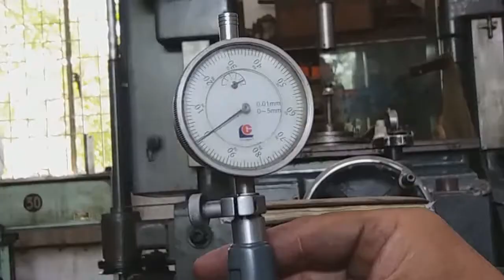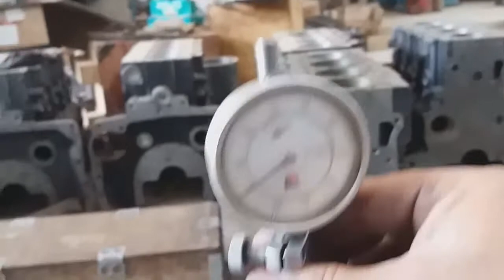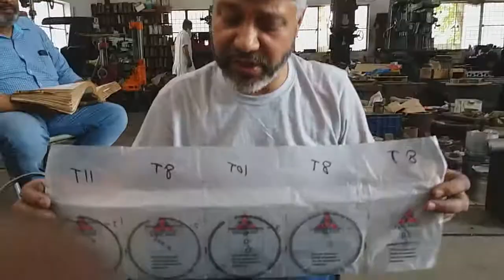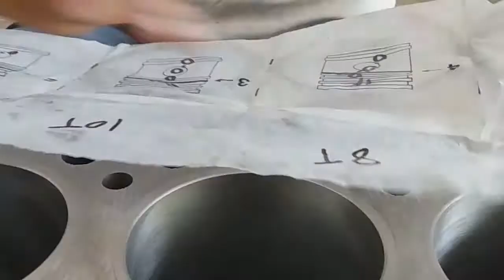PISTON AND RING CLEARANCE CHECK MF 375 with subtitles -NBAE